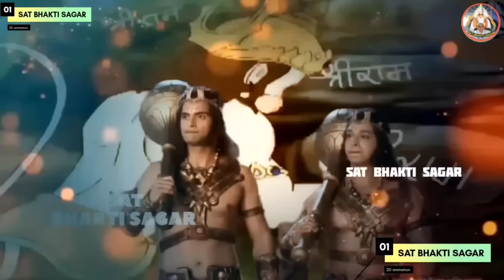चंद्र विजय भाट की कथा|| 2D animation || कबीर साहेब जी की लीला 🥹santrampaljimaharaj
एक अद्भुत कहानी 2D animation Satsang sant Rampal Ji Maharaj 2D animation Satsang#satbhaktisagar

sant Rampal Ji Maharaj motivational video
sant Rampal Ji Maharaj shabd
2D cartoon animation tutorial
satlok aashram 2D animation
Indian 2D animation short film
sant Rampal Ji 2D animation cartoon
Kabir Das animated story
2D animation sant Rampal Ji Maharaj
sant Rampal Ji Maharaj Ji ke satsang
2D animation funny story video
सत साहिब जी

संत रामपाल जी महाराज से जुड़ने के लिए /इस नंबर पर कॉल करें👉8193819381 सत साहिब जी
एक अद्भुत कहानी 2D animation Satsang sant Rampal Ji Maharaj
2D animation Satsang sant Rampal Ji Maharaj

YouTube channel ki website

1. संत रामपाल जी महाराज से निशुल्क नाम दीक्षा लेने के लिए आप इस नंबर पर कॉल करें (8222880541,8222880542,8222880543,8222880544,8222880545,)इस संसार में जहां जीवन एक अनन्त चक्रव्यूह की तरह है, वहीं संतों के अनमोल सत्संग से हम सभी आध्यात्मिक उन्नति के साथ अपने जीवन को संतुलित रख सकते हैं। इस वीडियो में, संत रामपाल जी महाराज के सत्संग के माध्यम से हम सभी आध्यात्मिक ज्ञान को जानेंगे, जो हमारे जीवन के वास्तविक मूल्य को समझने में हमारी मदद करेंगे। इस वीडियो में आपको संत रामपाल जी महाराज के सत्संग के महत्वपूर्ण बिंदुओं पर जानकारी मिलेगी, जो आपके आध्यात्मिक उन्नति को सहायता करेंगे। तो आइए, संत रामपाल जी महाराज के सत्संग को सुनें और जीवन के सार्थकता को खोजें।संत रामपाल जी महाराज सत्संग
संत रामपाल जी महाराज संध्या आरती
संत रामपाल जी महाराज की भजन
संत रामपाल जी महाराज की आरती संत रामपाल जी महाराज यूट्यूब
सुबह का नित्य नियम synfig studio online
adobe animate 2d animationrssb
cartoon stickers
best animated series
jackie chan cartoon
mickey mouse mickey mouse mickey mousebest animated movie ever
best animation films of all time
hollywood animated movies in hindi dubbedbest animated movie ever
hollywood animated movies in hindi dubbedkisscartoon
cartoon movie
free cartoon websitespriyanka mohan

kisscartoon
grave of the fireflies
filmyzilla1
7starhd science of the soul 2d cartoon character
cartoon character 2d
2d animators near me
2d vector animation